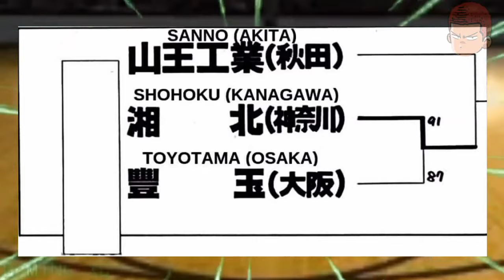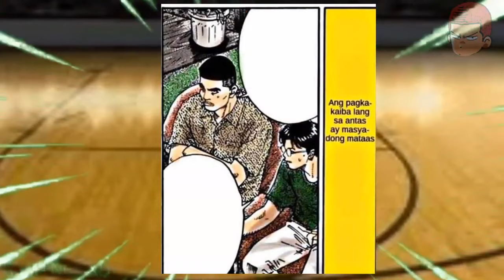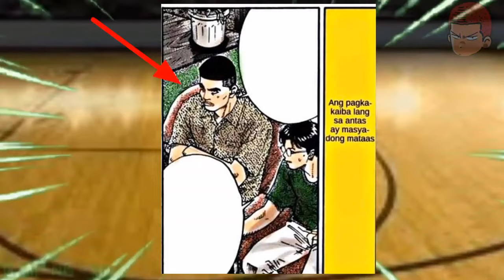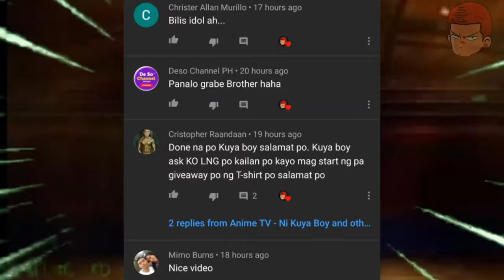Chapter 19 - Ang Pangamba ng Shohoku / Slam Dunk Season 2 Interhigh / Slam Dunk Tagalog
Magandang araw sa inyo mga Idol! Sana po ay magustuhan nyo po ang video na ito.